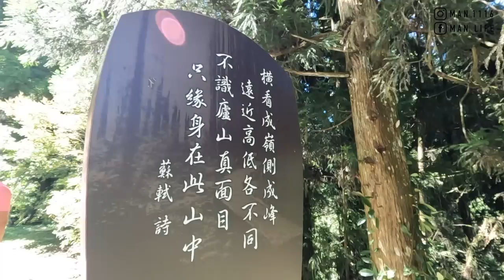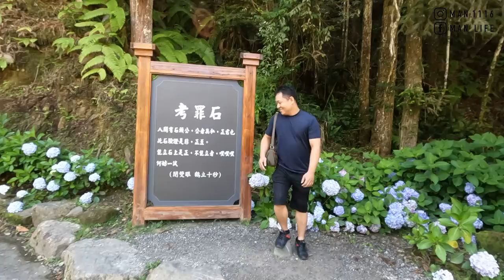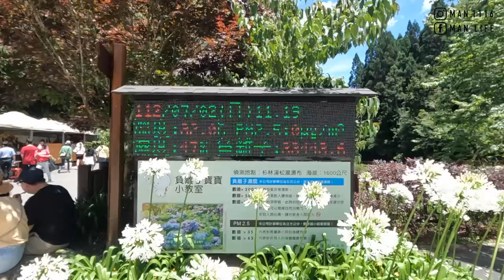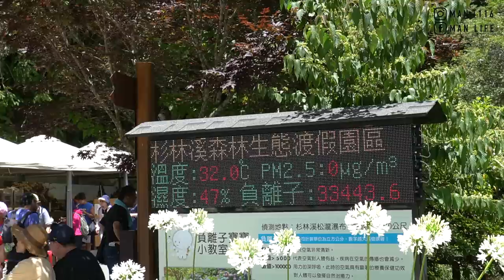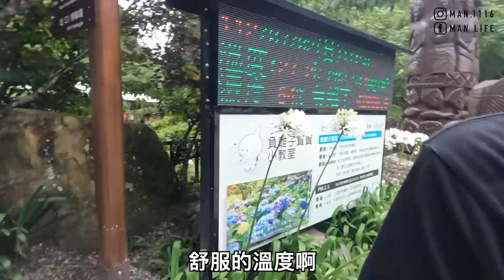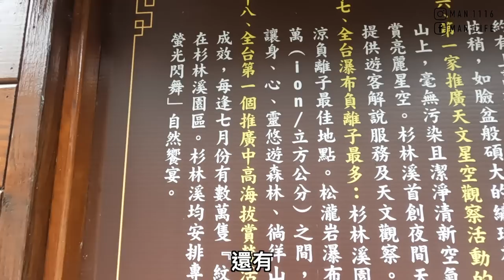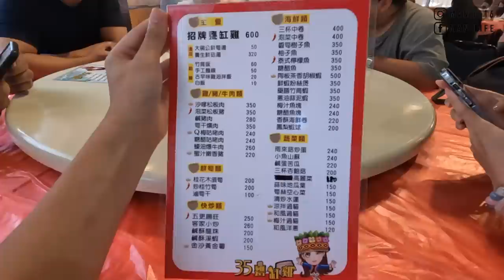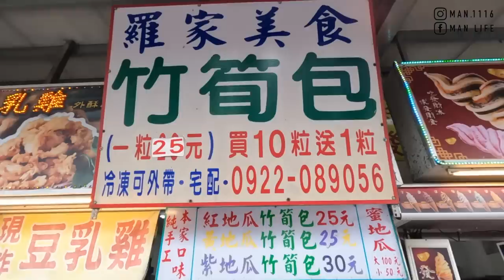【ManLife】南投竹山衫林溪一日遊｜繡球花季 松瀧岩瀑布 甕缸雞 豆干Nantou one day tour 《阿滿生活｜南投》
【影片清單】

【拍攝工具】

【剪輯工具】

MacBook Pro：
▸Final Cut Pro X
▸Photoshop CC
▸Keynote
【聯絡阿滿】